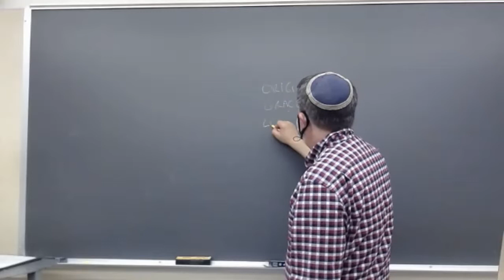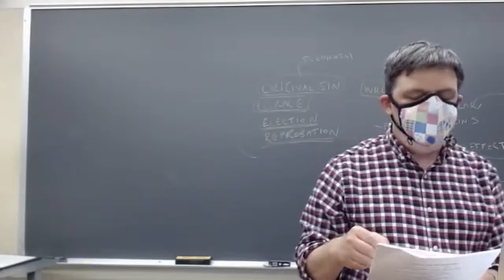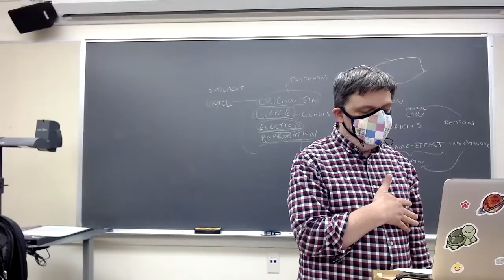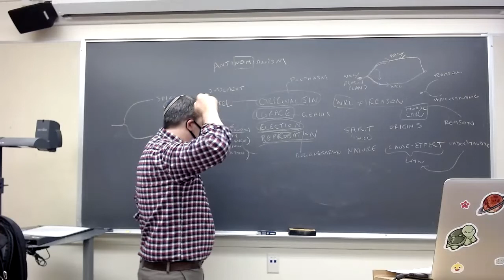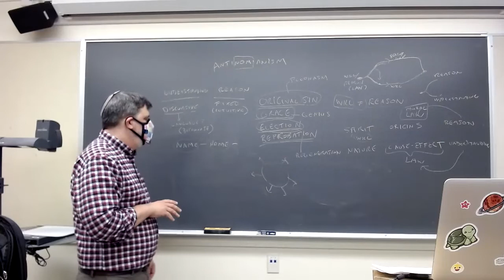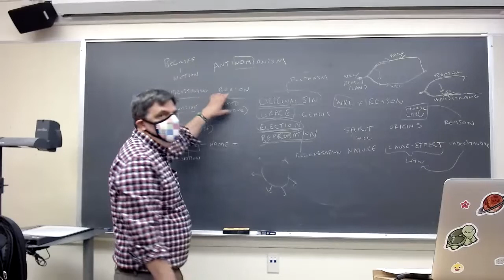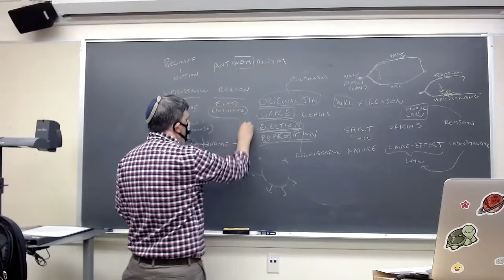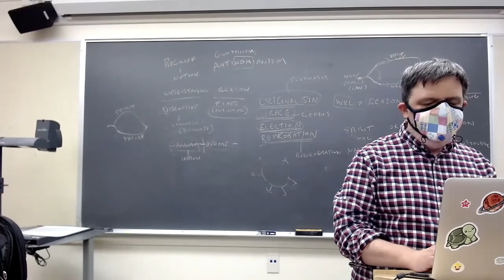19th Century: Coleridge, lecture 3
PHIL 107, UC Santa Cruz, Fall 2021, lecture of 10/19: Coleridge, Aids to Reflection (end).